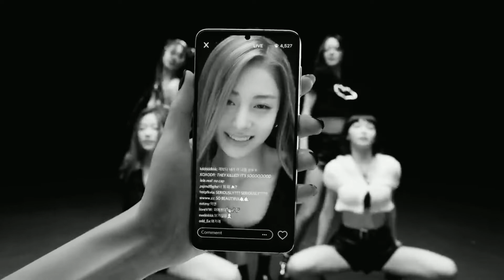Le ssserfim fearless but read the description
Sakura ate a whole loudspeaker loudspeaker 📢
Chaewon went to space alien👽
Yunjin recorded from her nokia ☎️
Kazuhua is feminine👩
Garam got kicked out of hybe 🗿🔪🗿🔪
Eunchae is  s l o w e d  a n d  r e v e r b e d✨